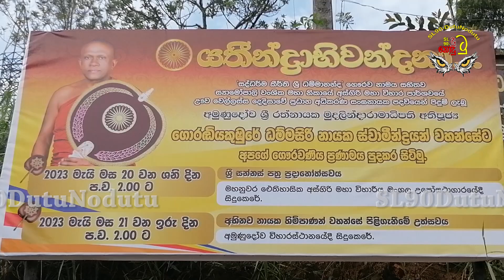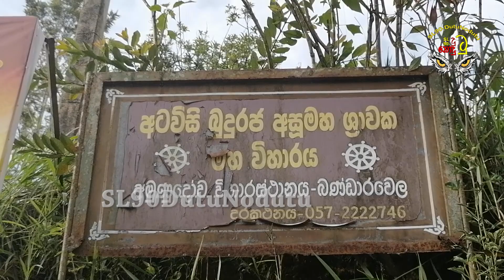විශේෂ දැනුම් දීමයි | අමුණුදෝව පන්සලේදි හෙට වන්න යන දේ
යතීන්ද්‍රාභි වන්දනා.